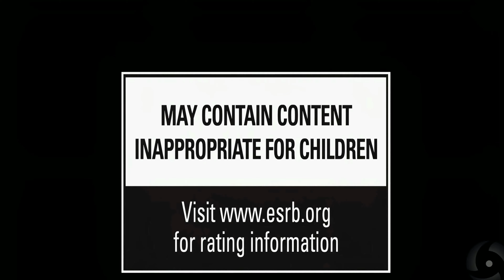Nice CINEMATIC Trailer - Cyberpunk 2077